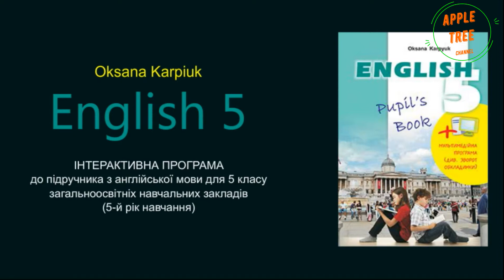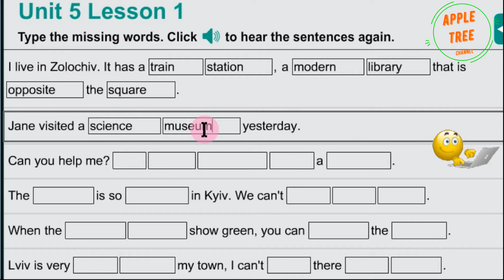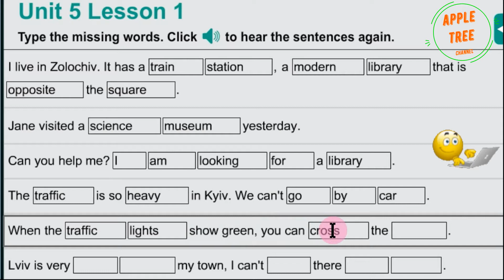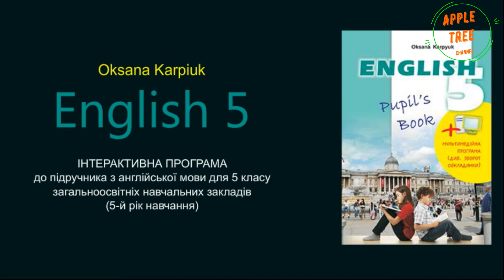Карпюк 5 Тема 5 Лексичні вправи за уроком 1 ✔Відеоурок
👥Для співпраці та інших комерційних пропозицій:
✅Skype: ilonka_t12.

Зростання каналу:
6 липня 2020 – старт;